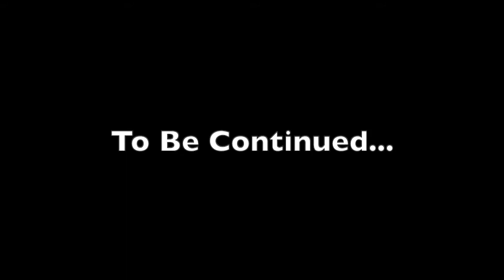ATTACK OF THE UNDEAD!! | FantasyRP (RP Server) Episode 9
The undead, lead by the King of Valrond, attack the town of Barwic.